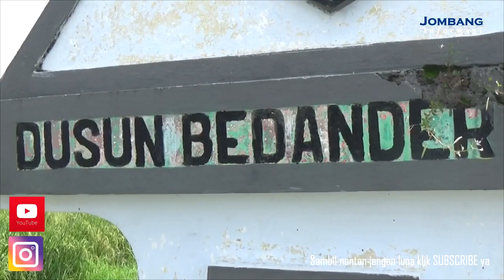Sejarawan ungkap enam bukti lokasi persembunyian Raja Jayanegara di Bedander Jombang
Sejarawan ungkap enam bukti lokasi persembunyian Raja Jayanegara di Bedander Jombang|JOIN Media

peristiwa pembrontakan rakuti di majapahit membuat gajahmada terpaksa  melarikan raja jayanegara ke sebuah tempat persembunyian yang bernama pedukuhan dander.
namun saat ini terjadi perbedaan keyakinan apakah dander yang menjadi tempat persembunyian raja jayanegara itu adalah dander bojonegoro atau bedander di kecamatan kabuh kabupaten jombang.
untuk mengulas hal tersebut, join media mencoba menggali informasi lebih dalam hasil penelitian dari salah seorang sejarawan, yaitu dian sukarno.
terkait klaim dari salah satu pihak yang menyebut dander yang dimaksud adalah dander bojonegoro dan sebagian lainnya mengklaim bedander kabuh, maka sebenarnya para pihak tidak perlu risau karena kebenaran dalam sejarah tidak ada yang bersifat mutlak.
satu klaim bisa berubah jika pada masa berikutnya ditemuan bukti yang lebih kuat lagi.